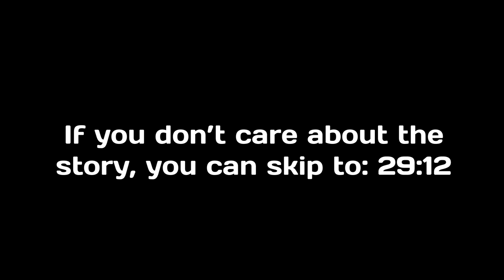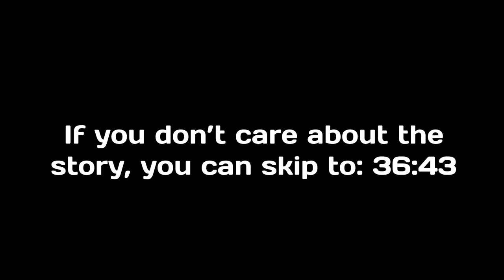EXPLORING THE DELTA STATION!! - Subnautica: Below Zero - EP3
Time to head towards the Delta Station and see what we can find!!